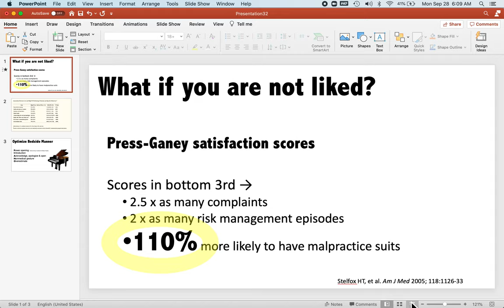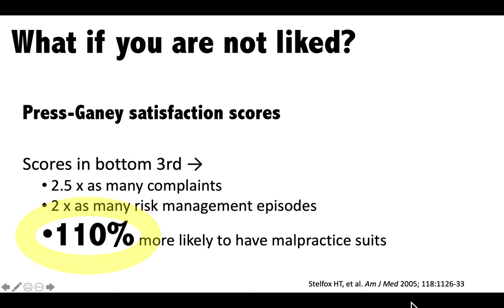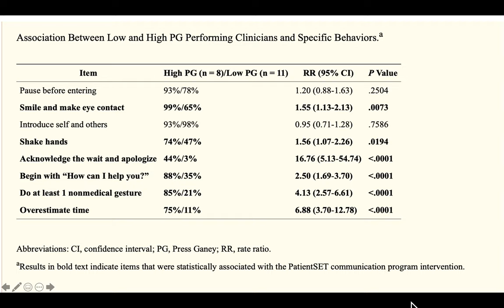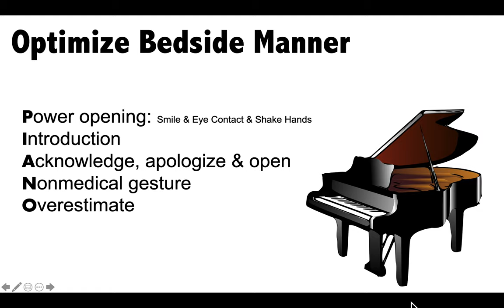Increase Your Press-Ganey Scores Immediately